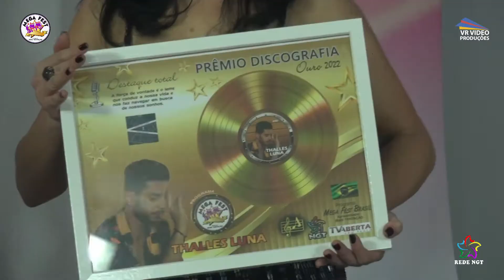THALES LUNA NO P MEGA FEST BRASIL